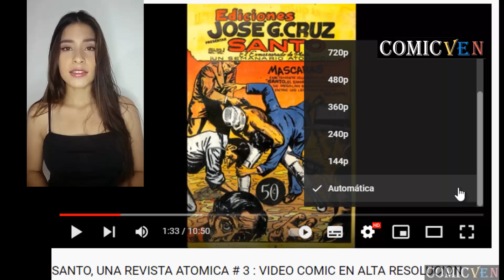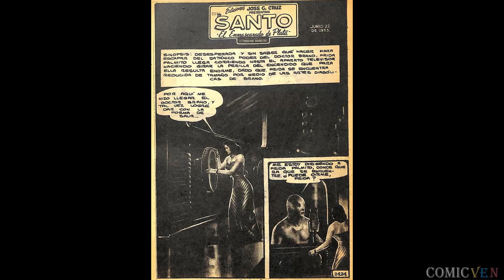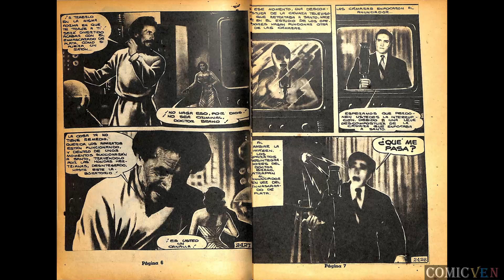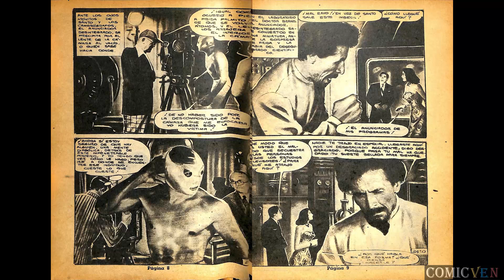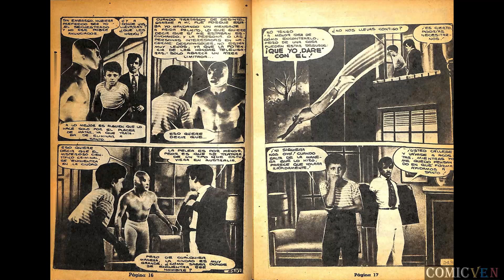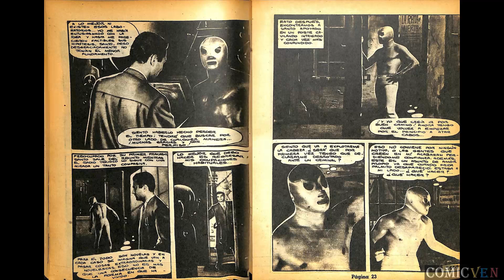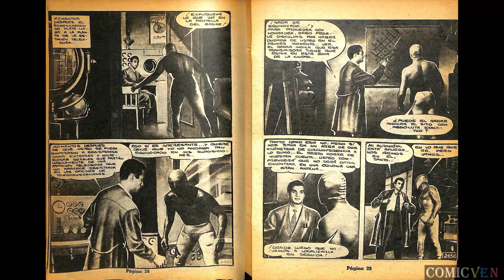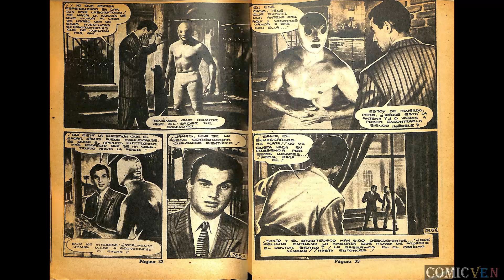SANTO, UNA REVISTA ATOMICA # 79 : EDICION DEL AÑO 1952 EN ALTA DEFINICION